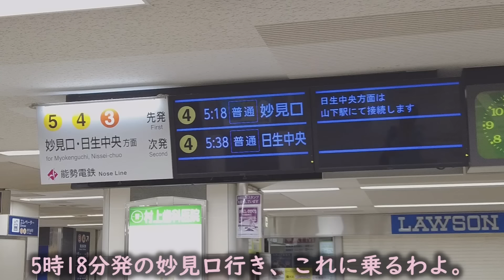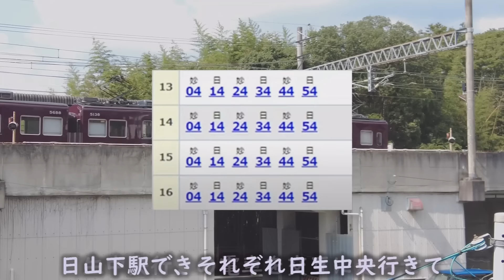【珍列車】絶滅寸前！今や朝夕二本のみ。能勢電鉄山下駅名物 乗客を乗せたまま入れ換えする電車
2022年ダイヤ改正で、川西能勢口駅からの直通列車が激減した、妙見口駅行き。
それまでは、山下駅でしょっちゅう見られた 乗客を乗せたままの入れ換えが、今では平日の早朝と深夜に一本づつ。まさに絶滅寸前となっています。今や撮影困難となってしまった山下駅名物をお楽しみください。

■配役
能勢電妙見線 VOICEVOX:麒ヶ島宗麟
能勢電日生線 VOICEVOX:WhiteCUL
能勢電本社 VOICEVOX:No.7

■画像出典元
Wikipedia

能勢電鉄1500系電車（入線当初のマルーン+ベージュ）

081